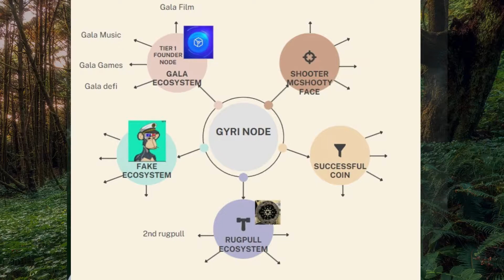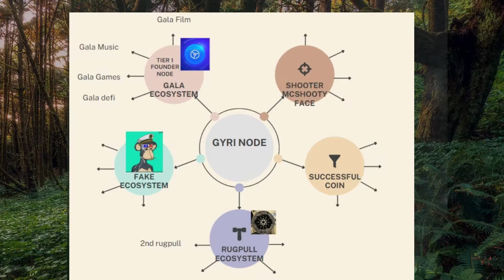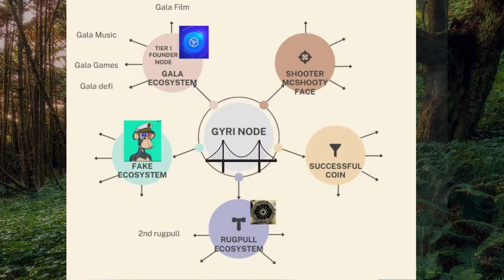*LEAKED* Gala Games Layer 1 Blockchain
Summarizing the Gyri Chain AMA and what Gyri Chain will look like in the future.  The official AMA